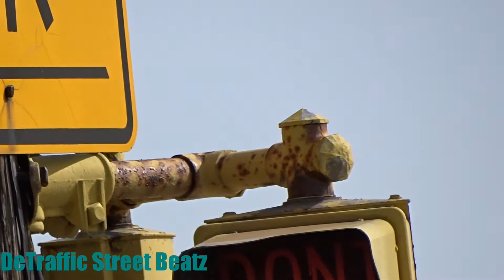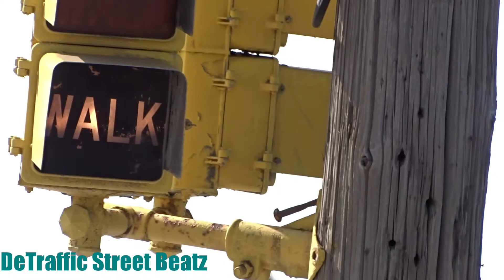Old Traffic Lights & Flashing Eagle Pedestrian Signals | Schaefer & Tireman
Take a look at the 4-way Durasig traffic lights and old worded flat back Eagle pedestrian signals at the intersection of Tireman Avenue & Schaefer Highway in Dearborn, MI, 48126. These classic signals have been in use for decades, featuring worded WALK/DON’T WALK pedestrian instructions instead of modern countdown timers. With Dearborn’s ongoing infrastructure upgrades, this intersection has now received new traffic signals and pedestrian enhancements.

🛣️ Nearby Streets:
Greenfield Road – A major north-south route connecting Detroit and Dearborn.

Warren Avenue – A key commercial corridor with restaurants and businesses.

Wyoming Avenue – A primary roadway providing access to multiple neighborhoods.

Miller Road – Leading into Dearborn’s industrial and automotive sectors.

🏙️ Nearby Landmarks & Businesses:
Ford Rouge Complex – A historic automotive production site.

Dearborn Fresh Supermarket – A grocery store serving the local community.

Shell Gas Station – A busy fueling stop at the intersection.

USPS Dearborn Post Office – Providing postal services for the area.

Hemlock Park – A local green space with recreational facilities.

🌳 Neighborhood Highlights:
This intersection is located in a busy commercial and industrial zone, serving both residential traffic and local businesses. The flat back Eagle pedestrian signals are a rare sight, showcasing an earlier era of traffic control before the introduction of LED countdown timers.

🚧 Citywide Improvements:
As part of Dearborn’s traffic modernization plan, this intersection has been upgraded with new LED signals, backplates for better visibility, and modern pedestrian crossings to enhance safety for all road users.